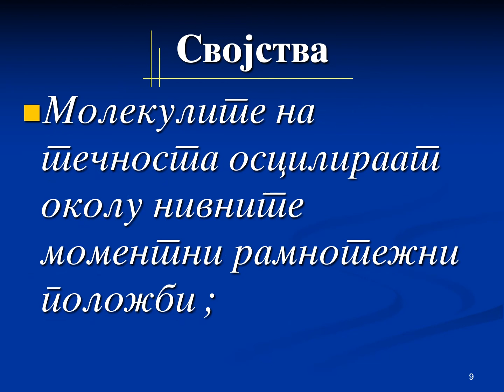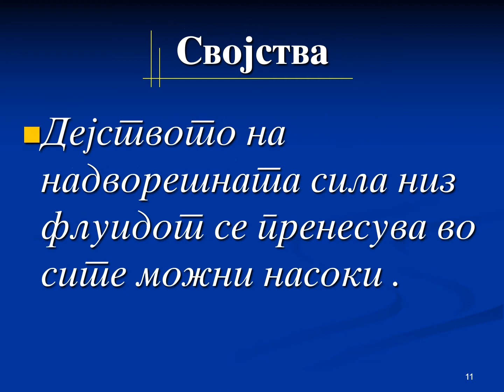SVOJSTVA NA TECNOSTITE I GASOVITE PRENESUVAWE NA SILA VO FLUIDI,Buoyant Force